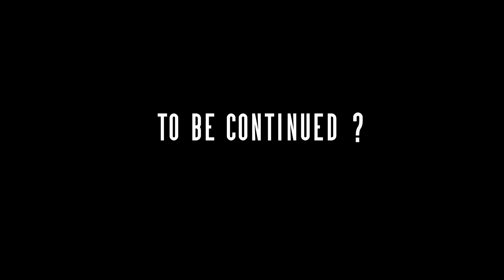Greatest Machinima Ever- Episode 7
Harry Dick Johnson fights his way to the ticking bomb.